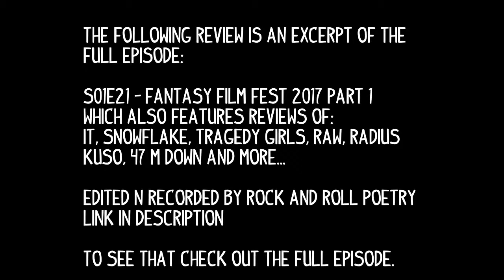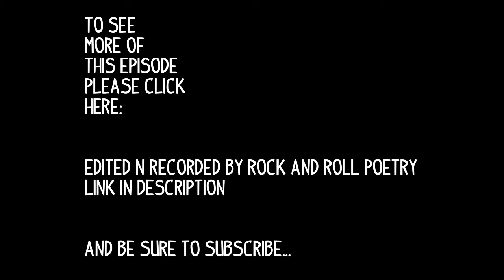Super Dark Times - The Movie Void (95% spoilerfree)